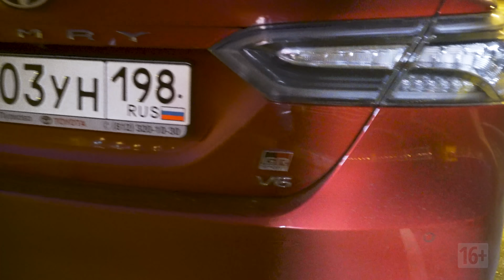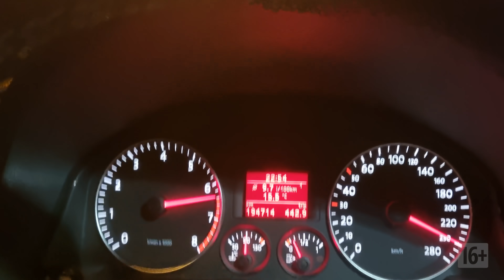Toyota Camry 3.5 ЧИП ПРОТИВ Skoda RAPid Stage 3, 1.4 turbo Бросают вызов 3.5 Атмо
Воу воу малолитражки полегче! Вы замахнулись на КОРОЛЯ гоночного сообщества Toypta Camry 3.5 На чип тюнинге от официального дилера 305 сил! ДА она ваши 1.4 турбо на сквозь пронзит и вам не помогут страшные слова 1.4 tsi Stage 3 hybrid и о боже но каким то чудом тут даже есть божественные 2 буквы и 2 цифры is38 дада все сложно))) Skoda rapid 1.4 tsi Stage 3 is12 hybrid с крыльчатками от is38 АФФТАР явно курил! чтож сказать ЖГИ ИСЧО.
Ах да , куда же без Volkswagen Scirocco 1.4 twincharge stage 2 agp !!!